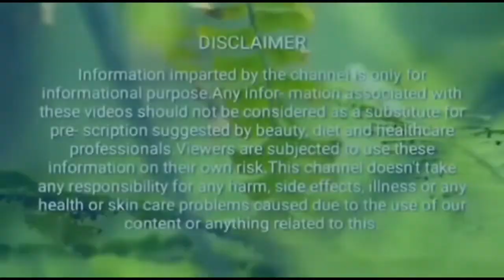अगर रात को सोने से पहले इसे लगा लिया तो आपको पारलर जाने की कभी ज़रूरत नहीं पड़ेगी//Skin whitening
अगर रात को सोने से पहले इसे लगा लिया तो आपको पारलर जाने की कभी ज़रूरत नहीं पड़ेगी//beauty tips, parlor jaisa nikhar kaise paye, chehre par chamak kaise laye, face par glow lane ke tips in hindi, chehre ki chamak kaise badhaye, Parlor jaisa nikhar...